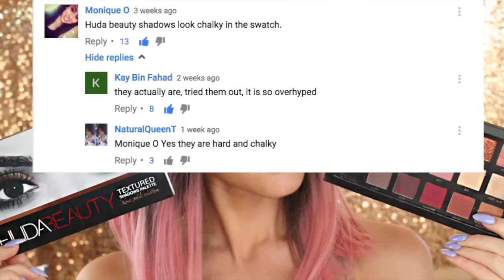Huda Beauty Palette Review ||UPDATE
Hey everyone, I decided to reshoot my Huda Beauty Rose Gold eyeshadow palette review because of the negative feedback I got from my original review. I hope this updated review of the Huda Beauty eyeshadow palette is easier to watch! Also, since I've been using this palette a lot over the past month, I thought I should give you guys an honest update.
I'm not sure if some of you got bad batches or what, but I am constantly reaching for this palette while my Modern Renaissance and Burgundy Kyshadow collect dust. I think a lot of it has to do with the wide selection of colors this palette has to offer, but it really isn't as bad as some people are saying it is, in my opinion. These are just my honest thoughts! If you have tried the palette I would love to hear your thoughts!
XOX
Are the 3 palettes the SAME!? Comparison of Modern Renaissance, Kyshadow Burgundy, and Huda Beauty Rose Gold

💄💄Get a monthly box with FULL SIZE luxury makeup products for only $21/month!

Let’s be friends!👯👯👯
💚Get social: @Lisa_Opie @LadyCode_

Are you an influencer? Apply here to get FREE beauty products from amazing brands

Take $5 off your first order when you sign up using code: HSNQH💸